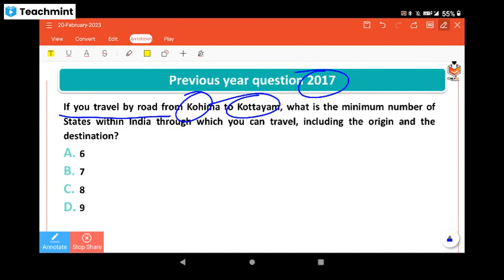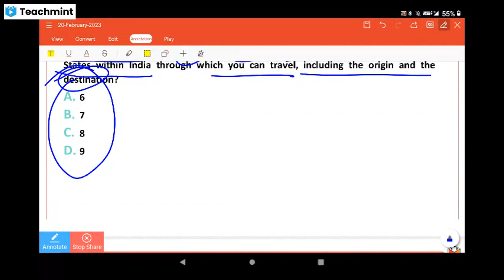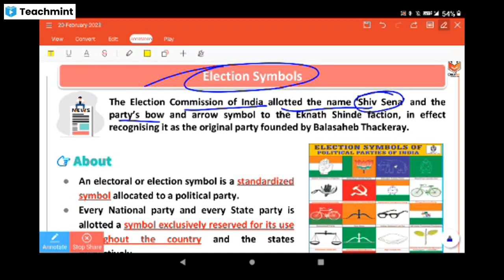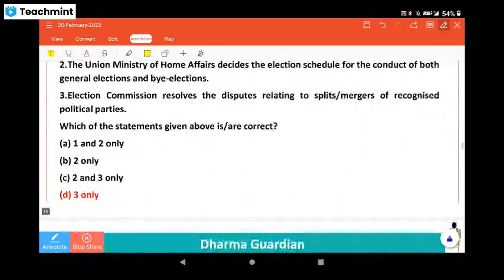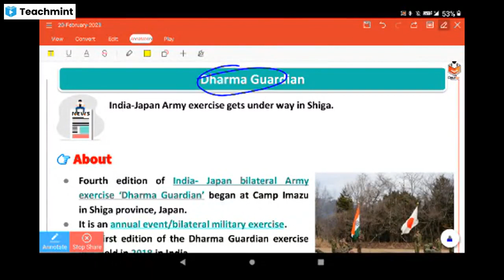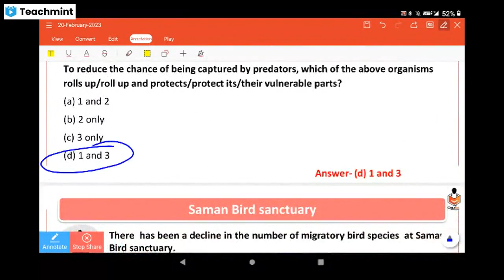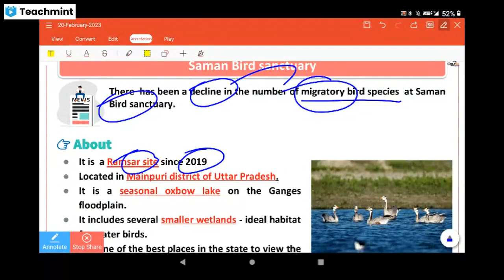20 Feb Newspaper Analysis